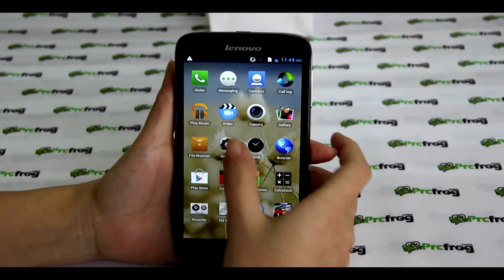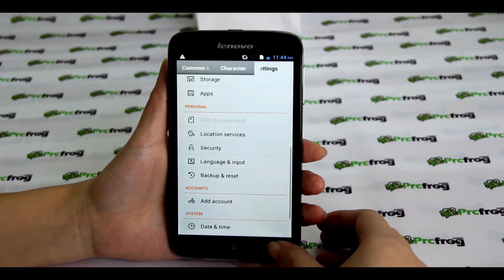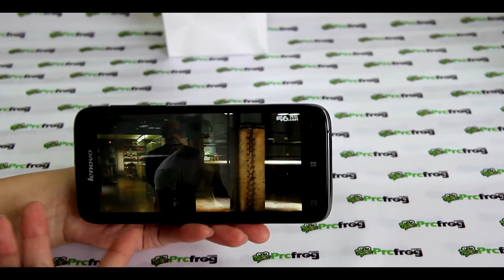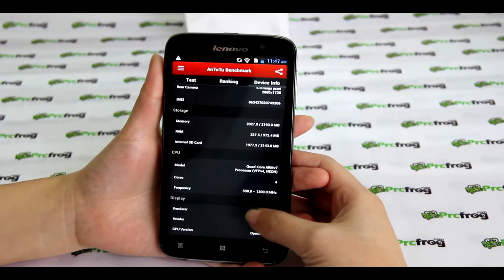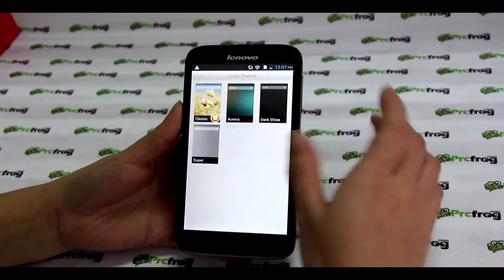Lenovo A850 Android 4.2 3G Quad Core Phone 5.5 Inch IPS 4GB - prcfrog.com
Lenovo android phone at prcfrog.com, Android 4.2 3G Quad Core Phone 5.5 Inch IPS 4GB, More details or buy

5.5 Inch IPS Capacitive Touch Screen;960*540
CPU:MT6582m Quad Core
CPU Speed:Max 1331MHz
1GB RAM;4GB ROM
OS:Android 4.2
Dual Camera:1*Front camera:0.3MP,1*Back camera:5.0MP(Auto-focus+flashlight)
WLAN/GPS/Bluetooth
Dual card dual mode
2G:GSM:900/1800MHz
3G:WCDMA:900/2100MHz